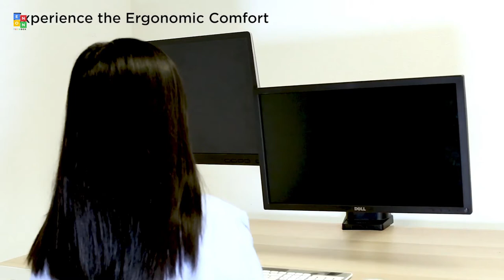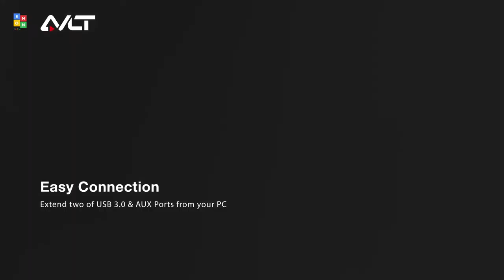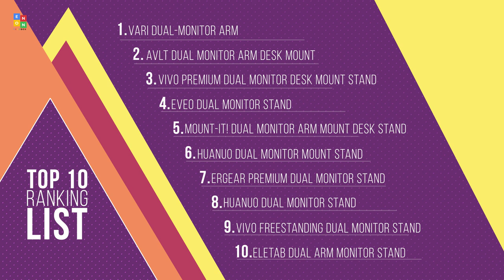Top 10: Best Dual Monitor Stands for 2021 / Full Motion Dual Monitor Mount / Monitor Arm Desk Mount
06:10 Vari Dual-Monitor Arm - Full-Motion Spring

05:20 AVLT Dual 13"-35" Monitor Arm Desk Mount

04:33 VIVO Premium Aluminum Full Motion Dual Monitor Desk Mount Stand

03:52 EVEO Dual Monitor Stand - Dual Monitor Mount

02:54 Mount-It! Dual Monitor Arm Mount Desk Stand

02:27 HUANUO Dual Monitor Mount Stand

01:51 ErGear Premium Dual Monitor Stand Mount

01:19 HUANUO Dual Monitor Stand - Height Adjustable Gas Spring

00:38 VIVO Freestanding Dual Monitor Stand

00:06 EleTab Dual Arm Monitor Stand